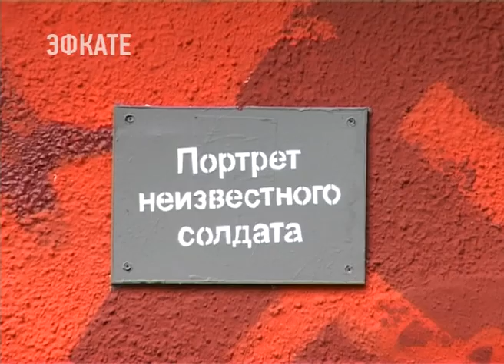В Сочи появился новый стрит-арт объект — портрет неизвестного солдата. Новости Эфкате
Он появился рядом с мемориалом в Завокзальном районе на улице Тоннельной

Его нарисовали уже известные в Сочи художники из Витебска Глеб Каштанов и Ян Кузьмин.

В прошлом году также ко Дню Победы курорту художники сделали подобный подарок — стену-граффити с изображением Маэстро — героя фильма «В бой идут одни «старики». Портрет Леонида Быкова украшает стену пятиэтажки на улице Чайковского.